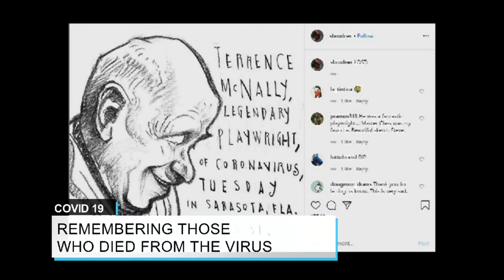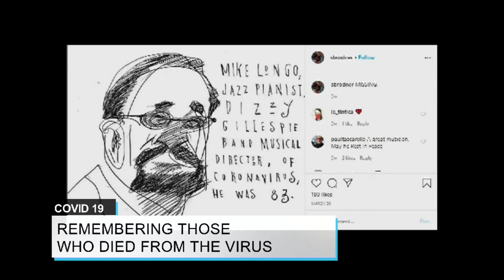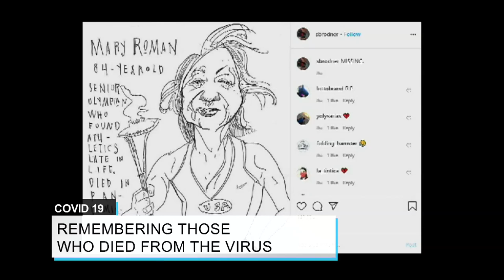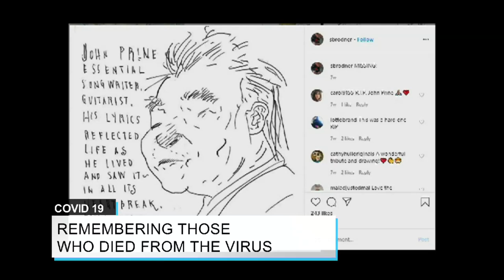COVID-19: Remembering Those Who Died From the Virus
Cartoonist Steve Brodner is an artist who's found a moving way to remember victims of COVID-19, honoring them in his sketches.